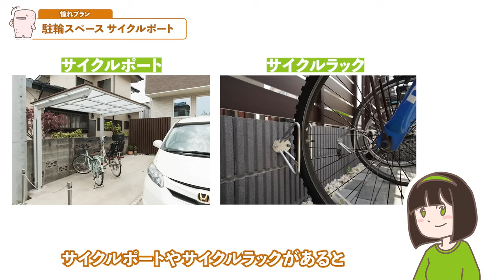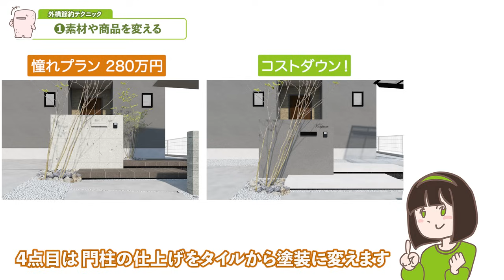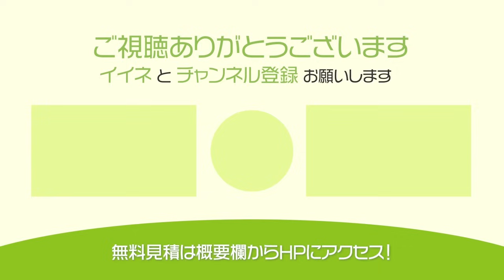【マイナス150万円】おしゃれなままコストダウンするための外構節約テクニック3選! ┊ 3つのモデルプランで徹底解説します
おしゃれなまま出来る外構費用のコストダウン術大公開！動画用に特別に作成した3つのモデルプラン（敷地面積 約50坪）を使って、外構節約テクニックを解説します🌟外構工事を検討中の方は是非最後までご覧ください！

20,000件以上の豊富な施工実績と安心のアフターサービスが自慢のガーデンプラス。

◆Twitter（動画更新情報をいち早くキャッチ！）

≪チャプター≫
0:00 おしゃれなままコストダウンする方法教えます！
0:08 モデルプランの敷地条件
0:32 機能性はしっかり確保①コスト最優先プラン
1:31 暮らしやすさもデザイン性も追求②憧れプラン
 5:36 コストダウンもデザインも！③欲張り外構プラン
5:43 外構節約テクニック➊
6:53 外構節約テクニック➋
7:49 外構節約テクニック➌
8:35 コストダウンのコツ

≪ガーデンプラスって何？≫
ガーデンプラスQ&A